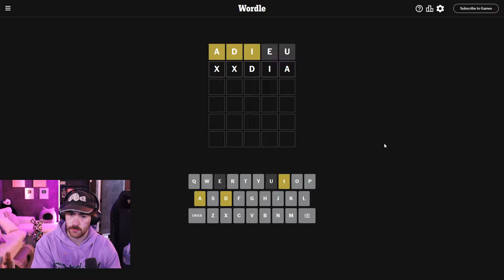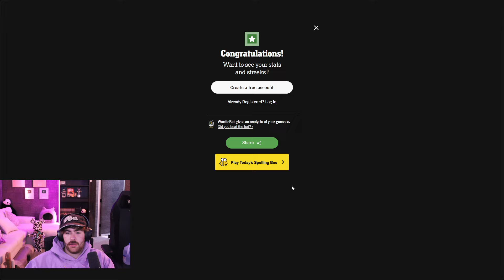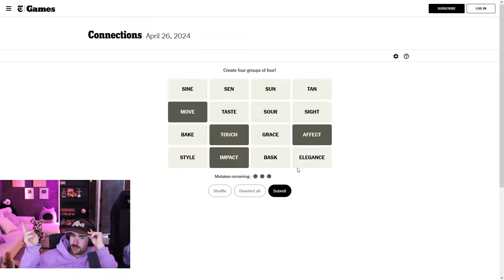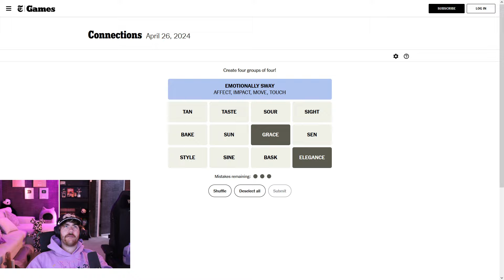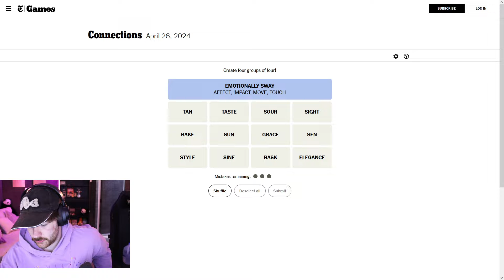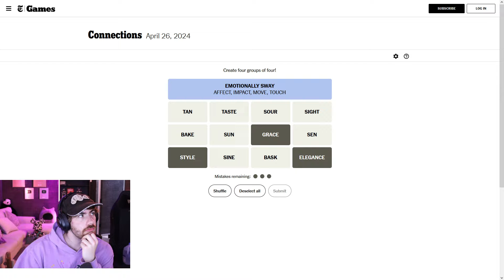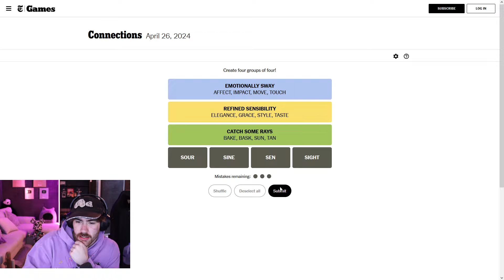better late than never I always say! pt.234234234 Sapnap Alt VOD (04/26/24)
Timestamps:
00:00 - Intro
05:24 - Stream starts
31:34 - Wordle
34:46 - Connections